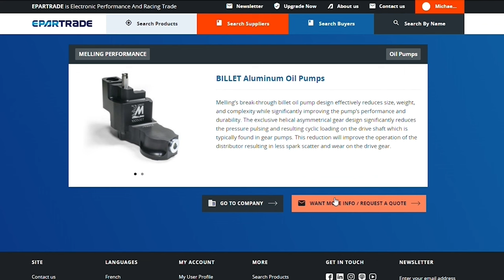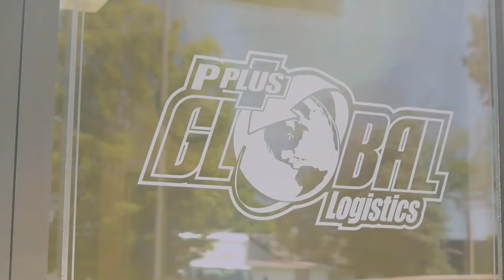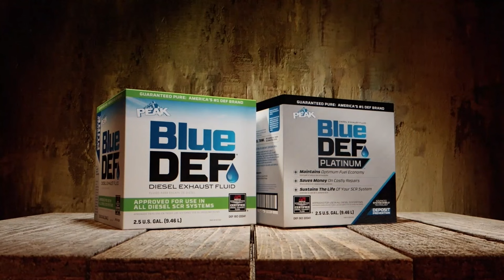"Ron Shaver and “Dyno” Don MacAskill - The TSR 410 Sprint Car Engine” by Shaver Racing Engines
Ron Shaver and “Dyno” Don MacAskill. Hosted by Jeff Hammond from SiriusXM, Ch. 90, Late Shift.

Presented by ARP, Inc., Performance Plus Global Logistics, PEAK, Fifth Third Bank Motorsports, Ferrea Racing Components, & Scriber Plastics.